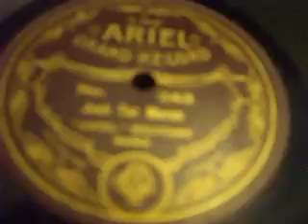"Jack Tar March" Played by The Ariel Military Band Ariel Grand Record 243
ALas a large chunk broke off th erecord as i handled it but i thought it worth playing anyway